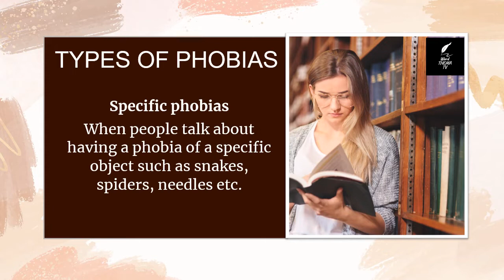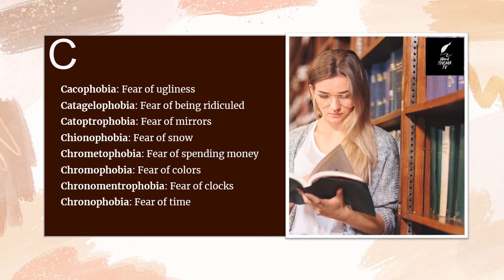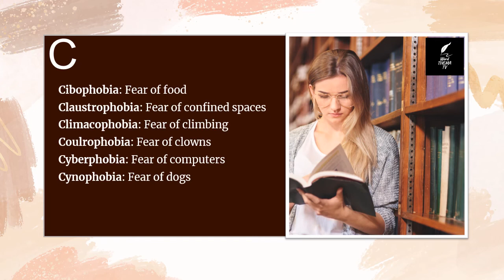Word Thema TV Series - Phobia Series 1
Check out everything you need to know about phobia. At Word Thema TV Series we bring you educational word topics suitable for all ages. Today we look at the PHOBIA Series.